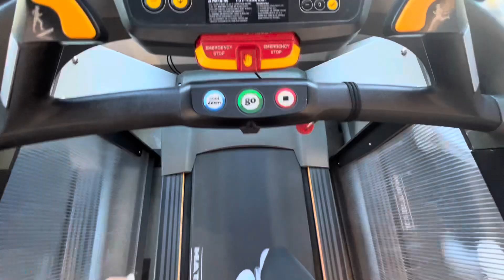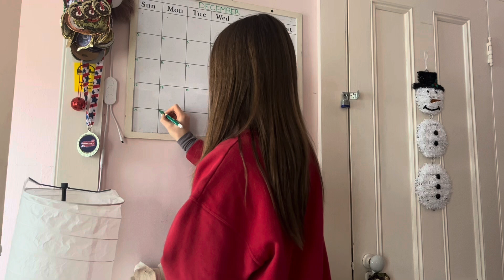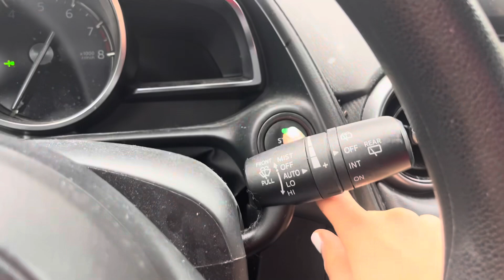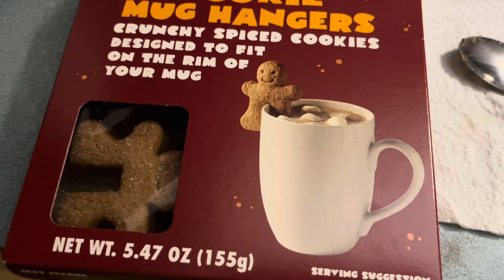First Day of December Shenanigans | Vlogmas Day 1 + 2